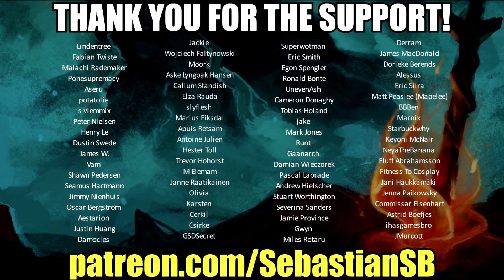Let's Play The Last of Us Remastered: Left Behind Part 1 (Patreon Chosen Game)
Game Description:

Winner of over 200 game of the year awards, The Last of Us has been remastered for the PlayStation®4. Now featuring higher resolution character models, improved shadows and lighting, in addition to several other gameplay improvements.

The Last of Us: Remastered includes the Abandoned Territories Map Pack, Reclaimed Territories Map Pack, and the critically acclaimed The Last of Us: Left Behind Single Player campaign.